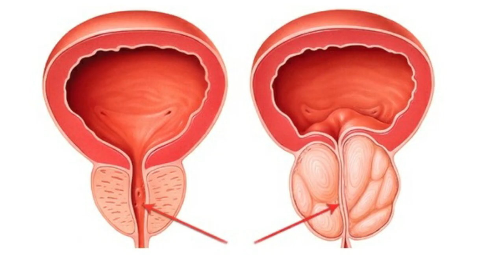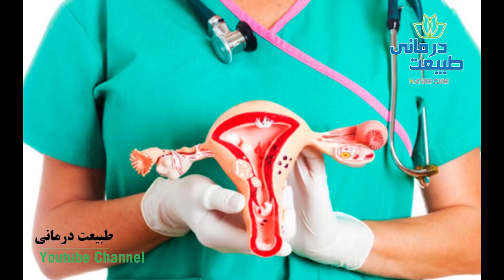مواد غذای جوان کننده پروســ,ـتات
سپاس از اینکه با ما هستید . یادتون نره که ما رو سابسکریب کنید و اگر موضوع جالبی داشتید کامنت بزارید تا ما ویدیوشو بسازیم.
🔔 Don't forget Turn on the bell 🔔
 to Receive notification when we upload New video 🔔

هر گونه  انتقاد یا نظری داشتید می تونید با ایمیل با ما در ارتباط باشید